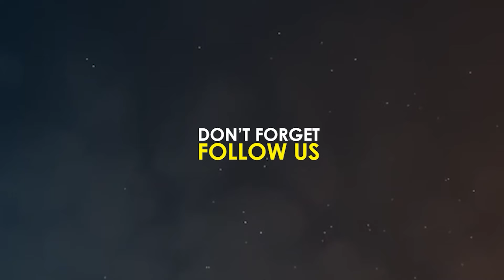ஆயிரம் பொண்ணு பெற்றாலும் இவளை மாதிரி ஒரு பொண்ணு கிடைக்காது..! Sivaji Ganesan | Lakshmi Vandhachu